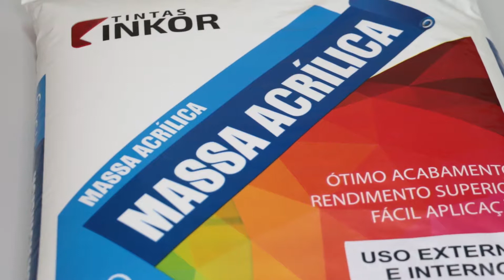Especialista ensina a aplicar massa acrílica em superfície impermeável